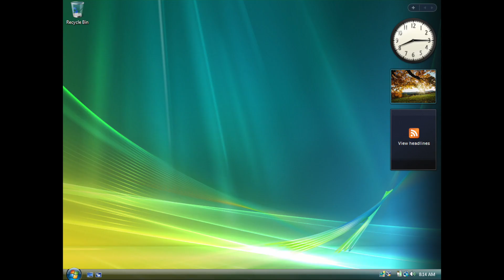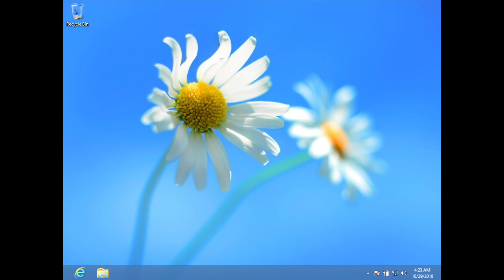All Windows Error Sounds slowed down version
all Windows error sounds slowed down .

*updated* :1. Windows 3.0 MME used  Laser .WAV as System Hand sound and the block.wav which used in this video is used on System ding sound

This bug is fixed in version 2.

P.S：Before dislike this video, please read carefully below:

Windows do not have any sounds (include error sounds) before windows 3.0 MME. Any 'beep' sound caused by multiple bios from Windows 1 to Windows 3 aren't official error sounds.

Windows NT 5.0 uses windows 3.1 error sounds until build 1848

The Worldwide "Longhorn" sounds are made by Samsung and never being used in any builds of Windows Longhorn. Windows Longhorn actually used XP sounds (later with some Vista sounds)

Photo Sources : Betawiki